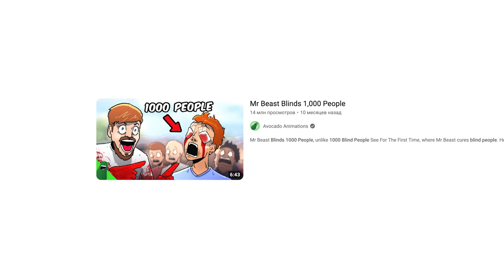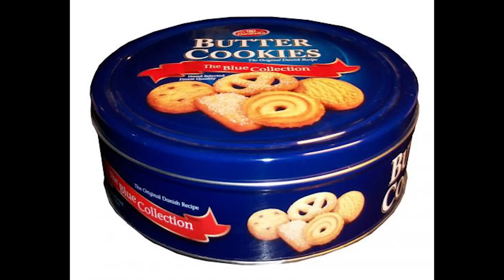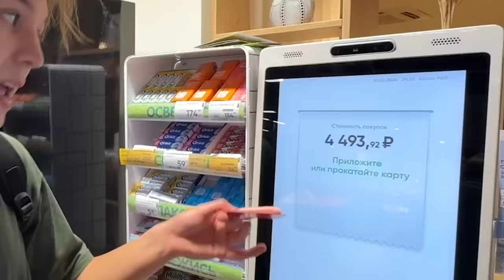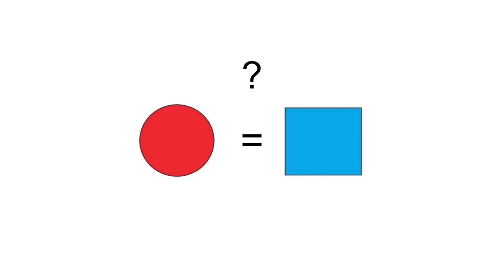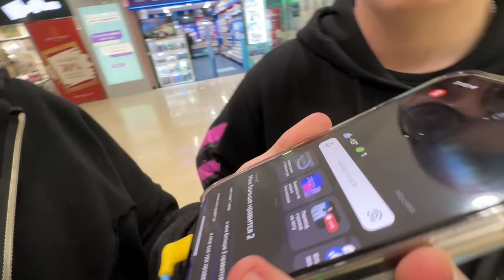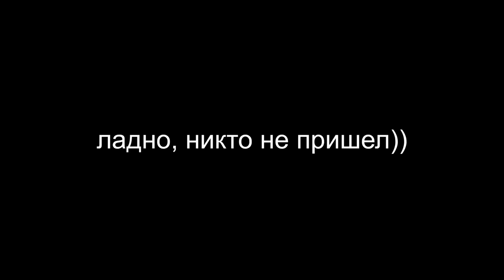Я Повторил Видео Мистера Биста за 1000 Рублей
повторяю видео мистера биста за 1000 руб

гениальную идею для превью взял у ​⁠@ryan